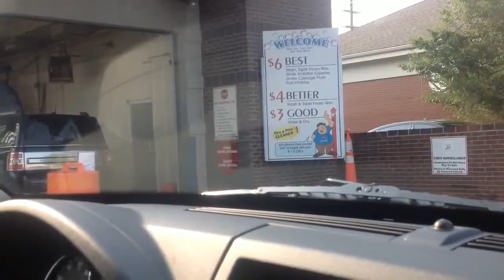Copy of no jax car wash 14